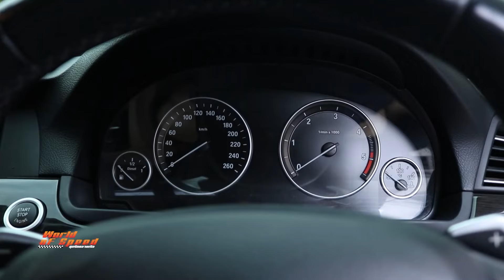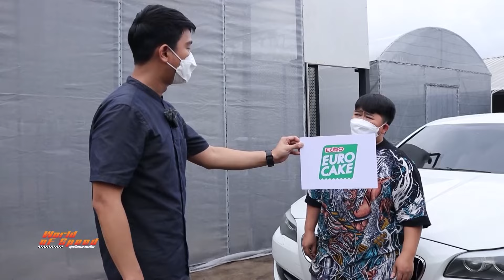World of Speed : เปิดรถ "โก๊ะตี๋" เผยวินาทีโดนใบสั่ง!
ช่วง On the Road by Euro ส่วนหนึ่งจากรายการ  World of Speed สุดขีดความเร็ว "ปั๊ม ธันยเดช" พาไปเปิดรถคนดัง พร้อมพกคำถามเกี่ยวกับยานยนต์ไปท้าทายเจ้าของรถในทุกๆสัปดาห์

ประเดิมตอนแรกเปิดรถคันโปรด "โก๊ะตี๋ อารามบอย" @kooteearamboy  พร้อมประสบการณ์สนุกๆหลังพวงมาลัย